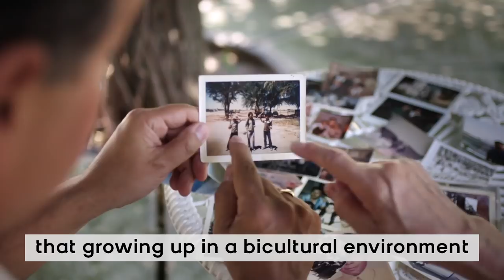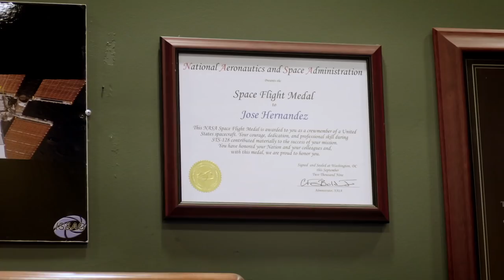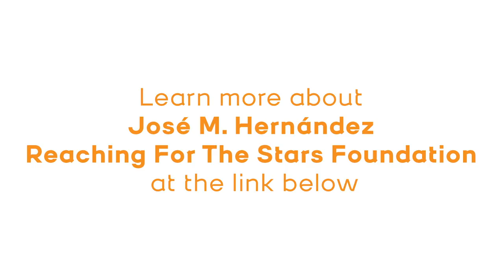“I was rejected 11 times.” Former NASA astronaut José Hernández on Boosting Dreams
Former Astronaut, José Hernández, talks about his upbringing, his
desires of becoming an astronaut and never giving up on his dream.